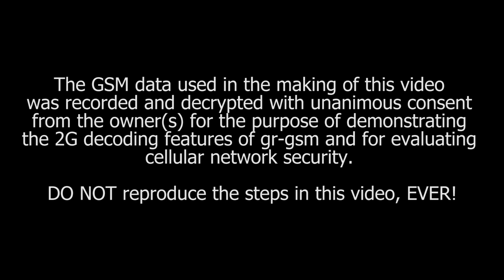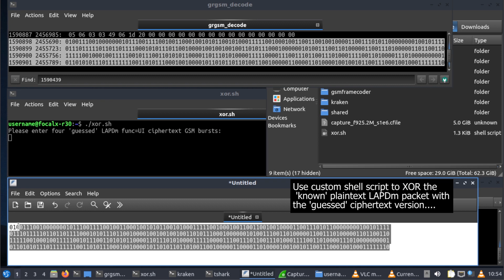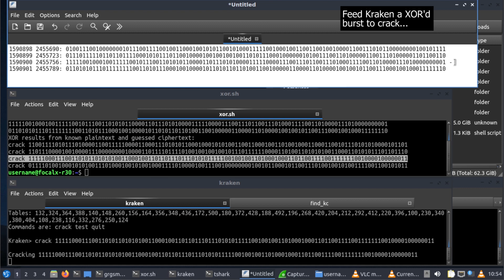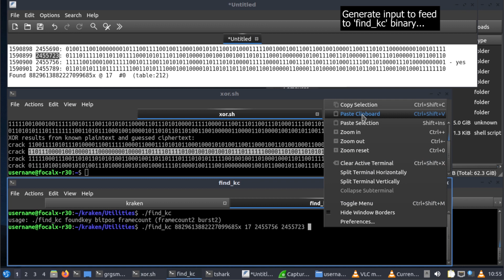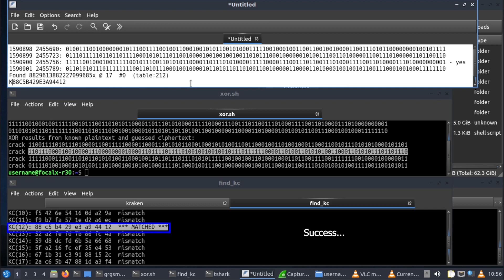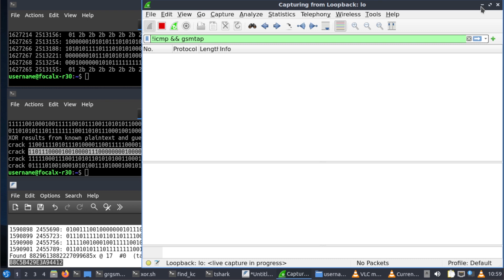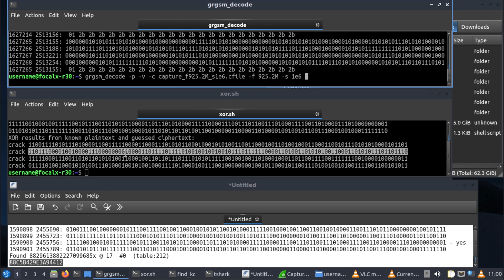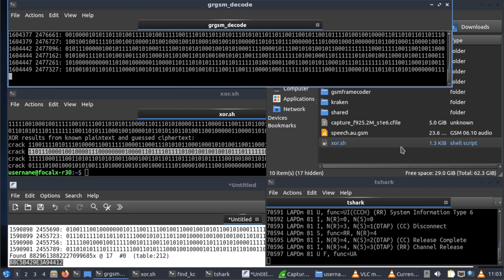GSM Voice Decryption From Start To Finish (2G Non-Hopping Only)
This video needs no introduction. Due to it's complexity and difficulty, decoding 2G phone calls is considered by most to be the hardest task to accomplish in the realm of GSM decoding. Differing voice codecs, varying channel data rates, arbitrary allocation of frequency hopping and carrier-specific network configurations add too many variables into the mix to make it a straight-forward enough goal to achieve.

In this video, I showcase the entire 2G voice decryption process from start to finish, excluding the actual recording of the GSM data. Due to the subject of this content being very sensitive from a legal standpoint, I will not be responding to questions in the comment section of this video (or via email) asking how phone call interception is achieved. I have annotated most portions of the presentation with brief explanations, so please watch the video and read the annotations very carefully.

THIS VIDEO WAS MADE FOR THE PURPOSES OF EDUCATION AND EXPERIMENTATION ONLY. IMSI-CATCHING, SMS-SNIFFING AND VOICE CALL INTERCEPTION ON CELLULAR NETWORKS IS ILLEGAL AND PUNISHABLE BY HEFTY FINES AND IMPRISONMENT! YOU HAVE BEEN WARNED!